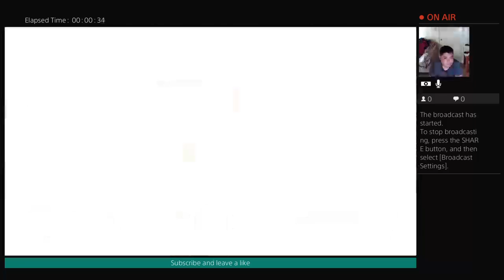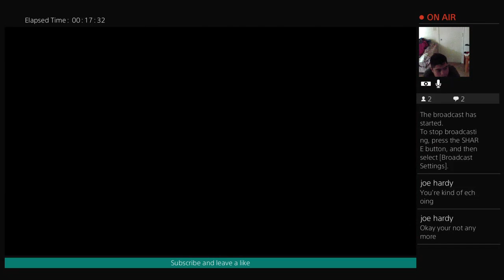Trying to reach 100 subs stream!! Part 2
Shoutout to M3RK clan and Shoutout to CmRx curls check their channels